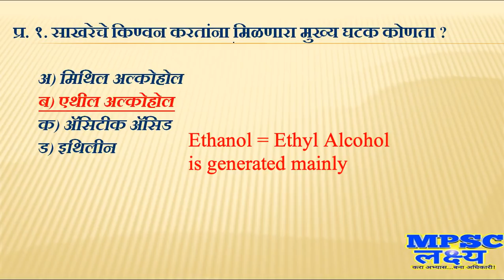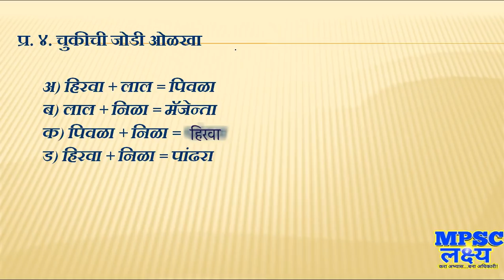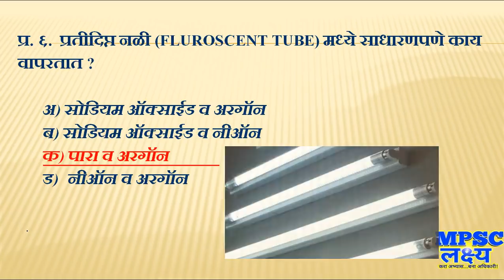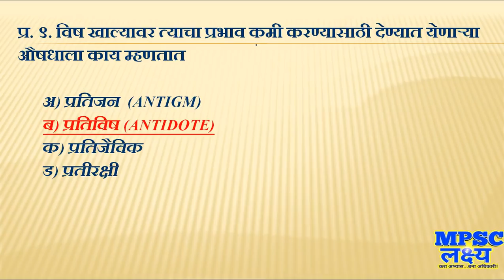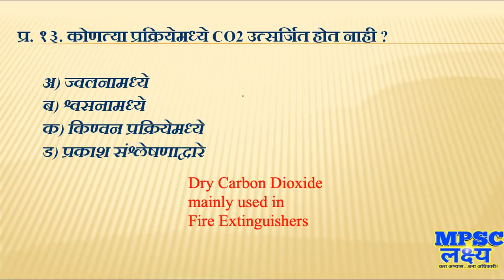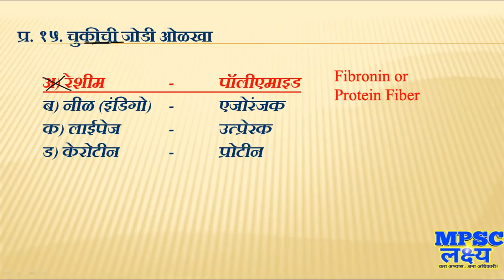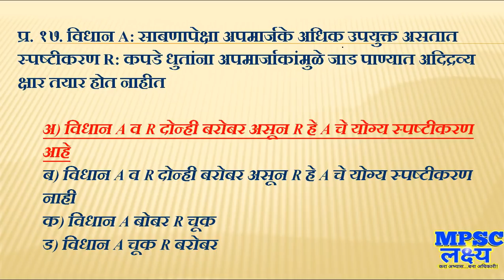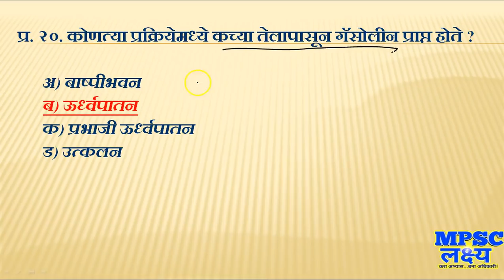Daily Dose 9 Chemistry MCQ MPSC UPSC PSI STI ASO Clerical Mahabharati exams